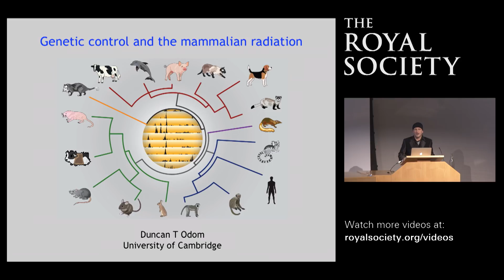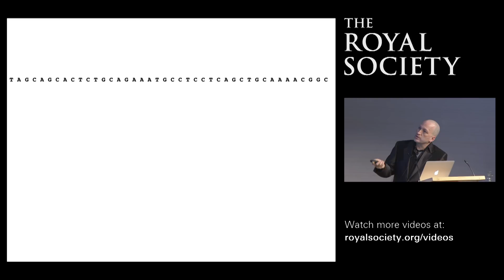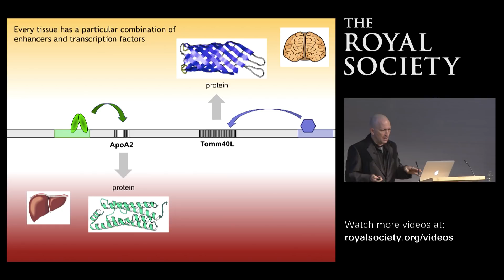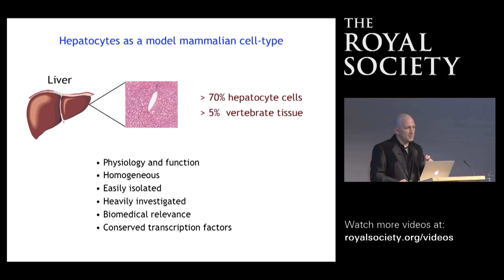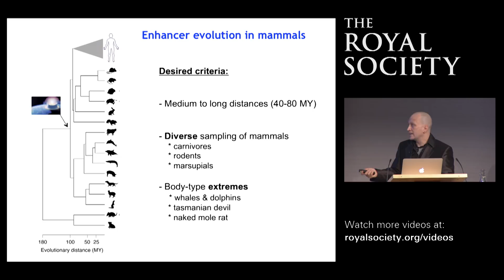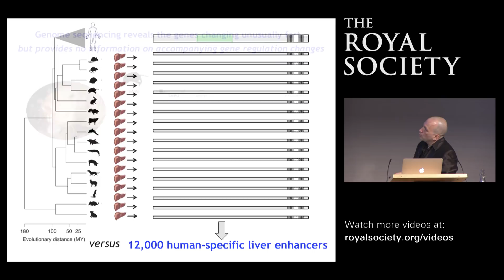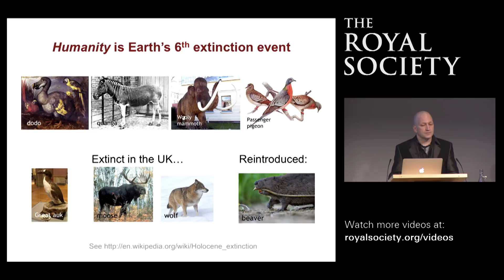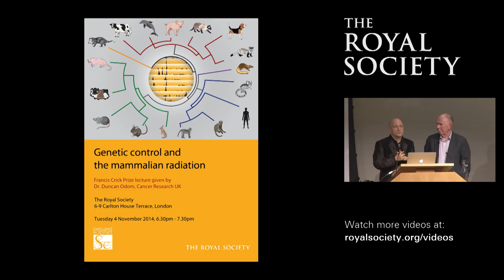Genetic control and the mammalian radiation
To grow tissues in our body two key types of DNA control how, where and when to build essential proteins. Recent comparisons of mammal genomes show that instructions coding how to build proteins are similar across diverse species. In contrast the genetic mechanisms directing when cells should create these proteins vary widely, and may even be species specific. Join Dr Odom to learn how mammal cells cope with these surprising variations to grow standard tissues such as liver and muscle, and discover new intriguing evidence that it is the genetic instruction sequences themselves that are at the heart of evolution.

The Francis Crick Lecture is given annually in any field in the biological sciences. Dr Duncan Odom was awarded the 2014 Francis Crick Lecture for his pioneering work in the field of comparative functional genomics, which has changed our understanding of the evolution of mammalian transcriptional regulation.